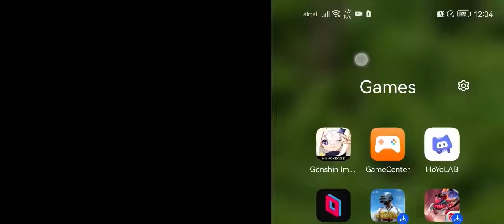Testing Huawei Nova 5T on Genshin Impact || Teapot Area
Genshin Impact is an action role-playing game developed by Chinese developer miHoYo, and first published in 2020. The game features an anime-style open-world environment and an action-based battle system using elemental magic and character-switching. The game is free-to-play and is monetized through gacha game mechanics where players can obtain new characters, weapons, and other resources.

CPU: Intel Core i5-7500 @ 3400 MHz
GPU: Zotac AMP! Edition RTX 2060 6GB GDDR6
RAM: G.Skill Ripjaws 16GB DDR4 @ 3200 MHz (2×8) Dual Channel
Motherboard: ASUS STRIX Z270H GAMING
HDD: TOSHIBA P300 2TB
Monitor: DELL S2216H 70 Hz
Chassis: AC300W (rev. 2.0) Gigabyte AORUS
PSU: Corsair VS Series™ VS650W
OS: Windows 10 Professional 22H2